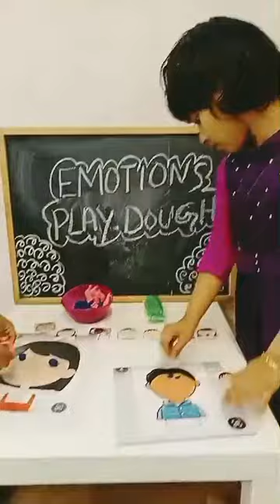Kids play group activity kids videos